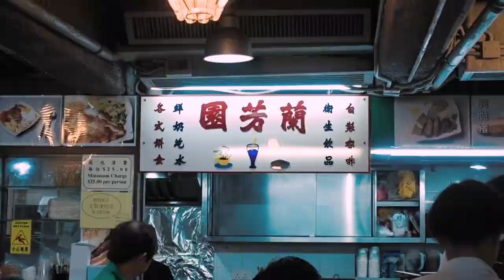Jackie Chan's hand are weird! - Where To Next?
On this episode of Where To Next? we are in Hong Kong! We have our first glimpse of HK's food and visit their version of the Hollywood Boulevard!

If you haven't seen the 1st episode to understand the mechanism of this vlog, it's
Think of it like a reality show, where you control my future.